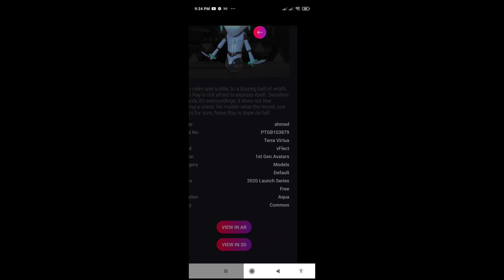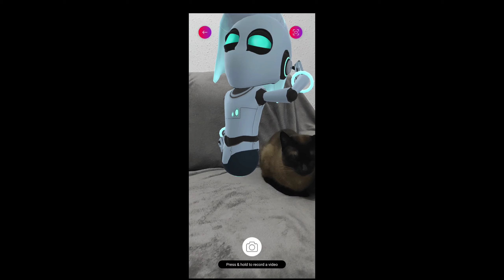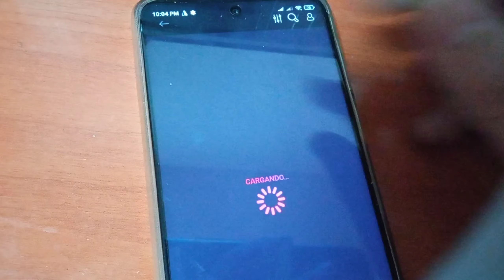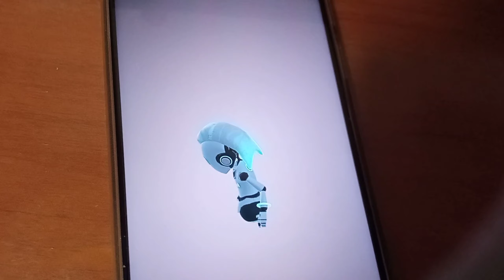احصل علي NFT ملكك وكمان 3D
حلقة اليوم حصري علي coinfree
برنامج 3D NFT  مجاني علي قناه coinfree متخصصة في مجال الربح من العملات الرقمية و البيتكوين

إسم الابلكيشن
Terra virtua
موجود علي
Google play
و
Apple store
بالتوفيق للجميع

coinfree